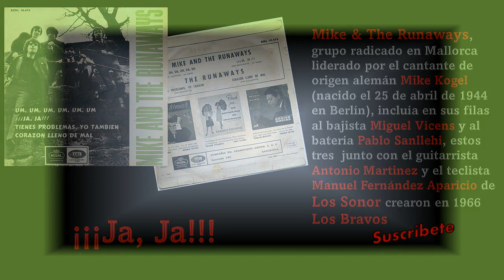¡¡¡Ja, Ja!!! /Mike and The Runaways 1965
Compositor/es:

Estas Canciones también en: C. Maifield